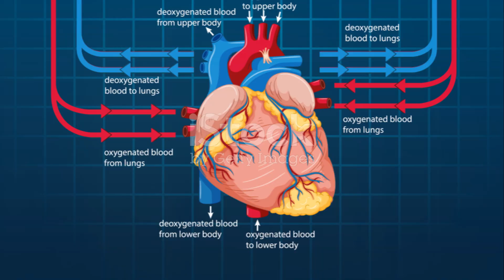The Science Behind Men's Morning Erections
In this video, we dive into the intriguing topic of men's morning erections and explore the scientific explanations behind this common occurrence. From hormonal changes to physiological factors, we break down the reasons behind why men often wake up with an erection. Join us as we make complex scientific concepts easy to understand and discover the fascinating insights into this natural phenomenon. Let's unravel the mysteries together.

OUTLINE:

00:00:00 The Mystery of Morning Erections
00:00:28 The Role of REM Sleep
00:01:02 The Purpose of Morning Erections
00:01:29 Indicator of Overall Health
00:01:43 The Marvel of Human Biology